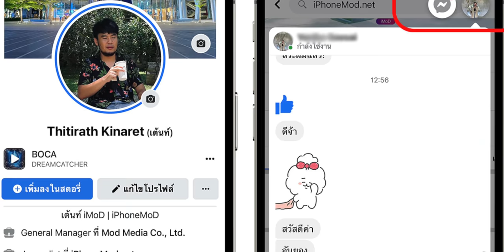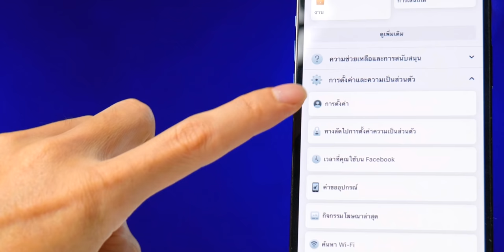Facebook Chat Head (แชทเฮด) บน iPhone เริ่มใช้ได้แล้ว เปิด-ปิด ยังไง ดูวิธีการตั้งค่าง่าย ๆ ตามนี้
Facebook เริ่มปล่อยฟีเจอร์แชทเฮดของ Messenger ให้ผู้ใช้ iOS ได้ใช้งานแล้ว (เป็นทางลัดสำหรับการสนทนา Messenger ใน Facebook) เปิด-ปิด ฟีเจอร์นี้อย่างไร ไปชมวิธีกันเลย
- อัปเดตแอป Facebook, Messenger
- เข้าแอป Facebook
- เลือก ขีด 3 ชีด มุมล่างขวา
- เลือกการตั้งค่า
- การตั้งค่า Messeger
- เปิด Chat Head